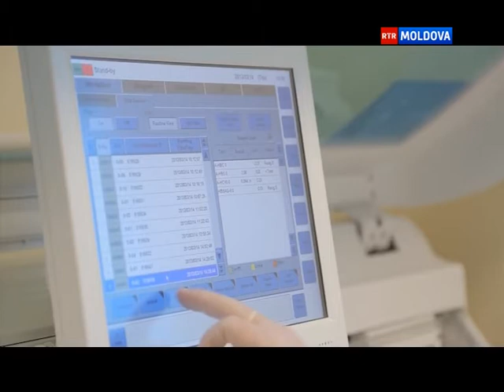13.04.2013 Детский мир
Детский мир на канале RTR MOLDOVA